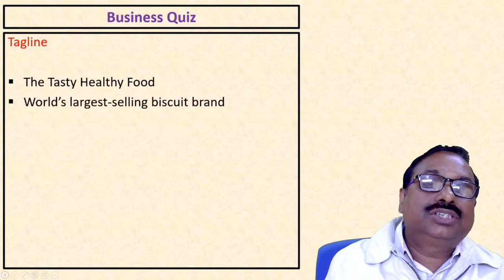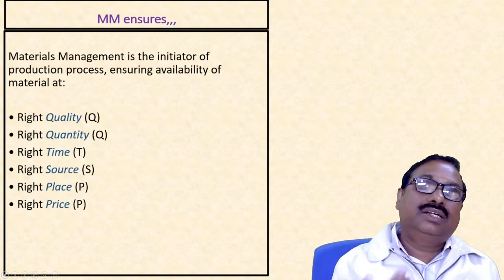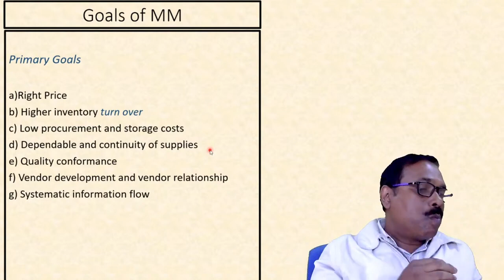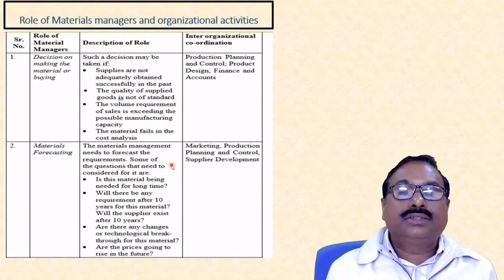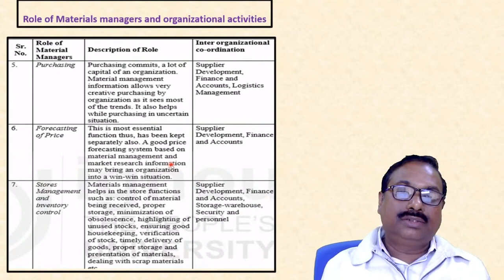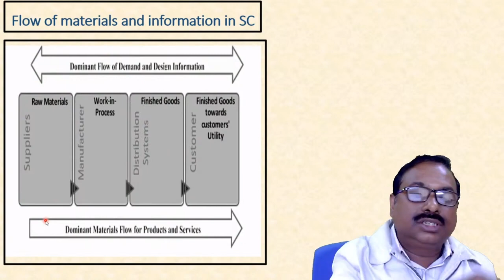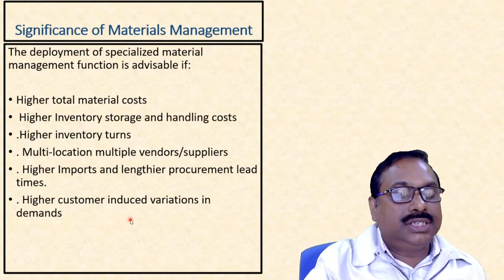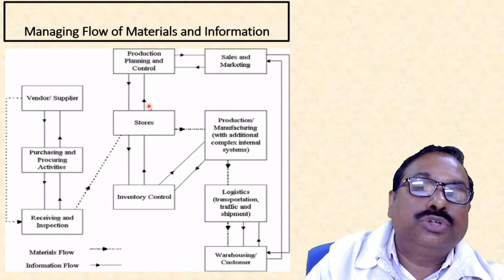2. Strategic role of Materials Management MMPO - 006 (Part- 7) Materials Management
2. Strategic role of Materials Management MMPO - 006 (Part- 7) Materials Management